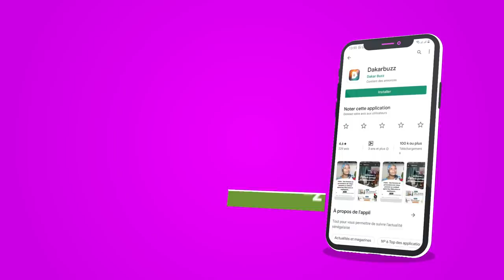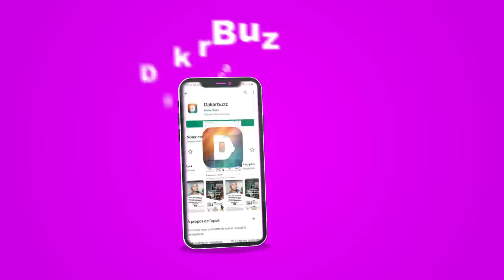Les premières images du Baptême de Mouhamed Diop fils de Nafi Dieye et de Malcom